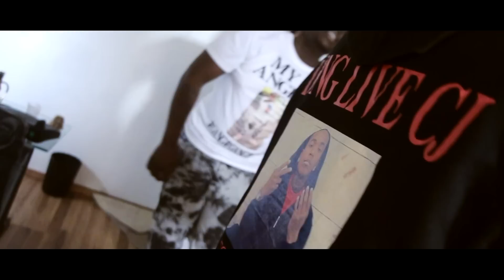24Hour Boyz ft. Tray Bandz - Plottin' | Shot